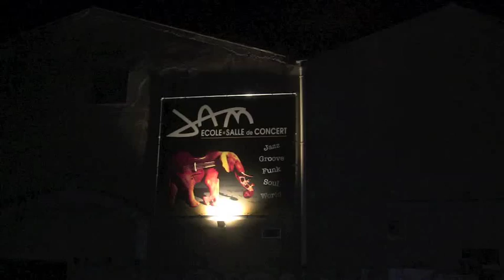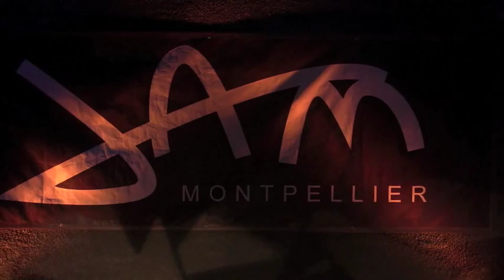franck Nicolas "PsychédélickTRIO" Rovélas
1 er Concert de :

JAZZ KA PHILOSOPHY 7   « Psychédélick TRIO »

Franck Nicolas : Trompette , Coquillages

Grégory Privat : Piano , Moog

Arnaud Dolmen : Batterie, Gwo Ka

+ Guest :

Sylvain Joseph : Sax

Pascal Corriu : Guitare

Au JAM  le 10 janvier 2013